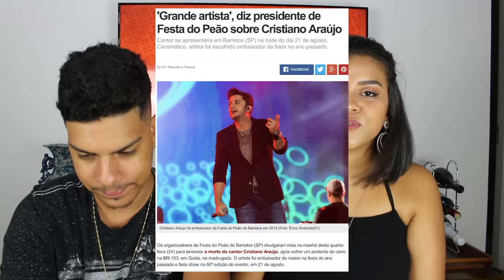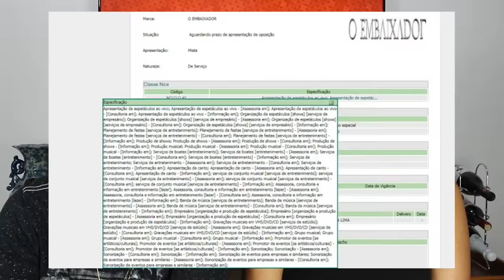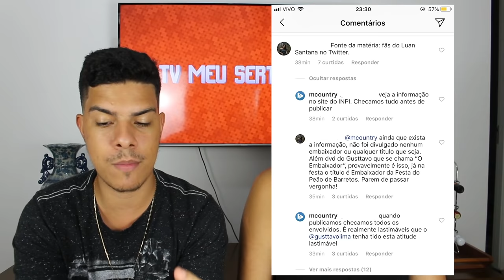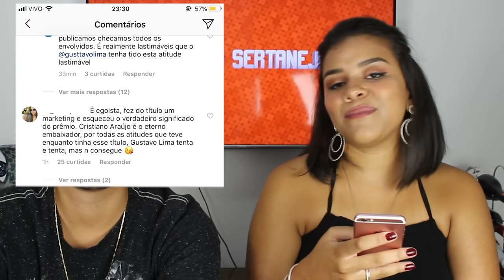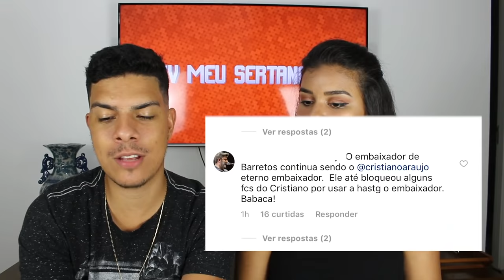GUSTTAVO LIMA causa POLÊMICA com TÍTULO "EMBAIXADOR"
Aoow trem bonito, bão? Gusttavo Lima esta causando polemica com o titulo o embaixador, confiram e deixem a opinião de vocês!

● Siga nosso instagram:
✔ JULIANA: @juliana.tvms
✔ MÜLLER: @mullerbento